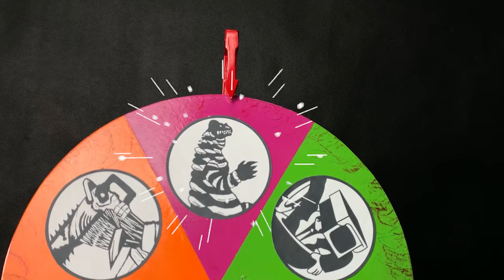The King Of Skibidi Toilet : Chainsaw Man, Camera Man, Corn Monster, Huggy Wuggy, Godzilla